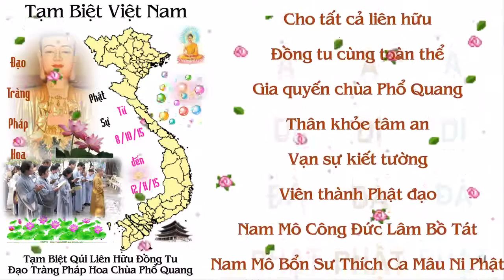Lời Tri Ân Cảm Tạ